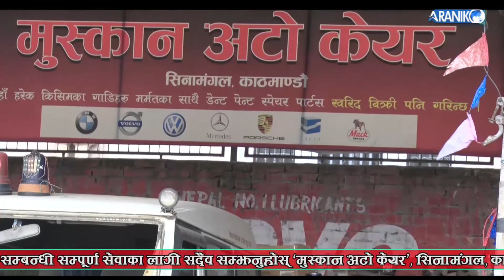नाम जस्तै काम , मुस्कान अटो केयर !